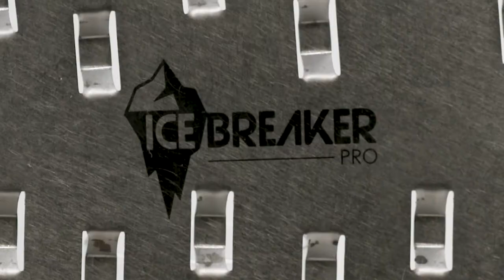It's a Blender, it's a Dry Shaker, it's a Muddler. Yes, way!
I'd you need to dry shake an egg white for a sour cocktail, you'll get twice the froth in half the time when using an IBP. Whipping up cream, muddling mint (without having to muddle), or break up fruit to infuse those flavors into your cocktail -- the IceBreaker Pro can do all those things. Check it out for yourself.